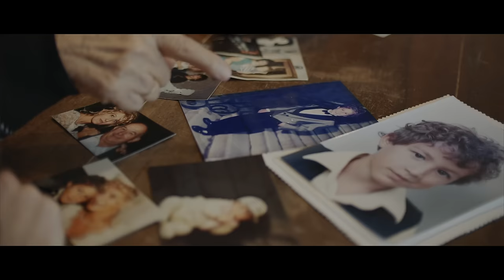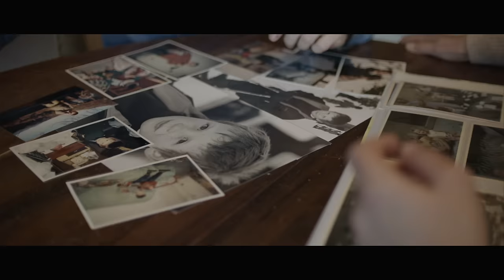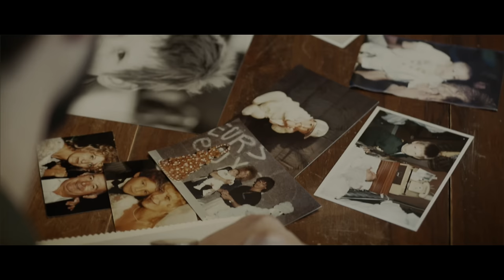Incantèsimu - Di li to passi (Clip officiel)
Nouveau single Corse d'Incantèsimu " Di li to passi ", disponible sur toutes les plateformes de téléchargement

Paroles : Incantèsimu
Production : Incantèsimu
Mixage : Stéphane Romei, Studio la source
Production vidéo : Dirty Prod
Réalisation & Montage : John Paldacci
Lieu de tournage : U Casone (Penta-di-casinca)
Graphiste : Carine Santini
Figurants : Familles d'Incantèsimu

Music video by Incantèsimu performing Di li to passi.